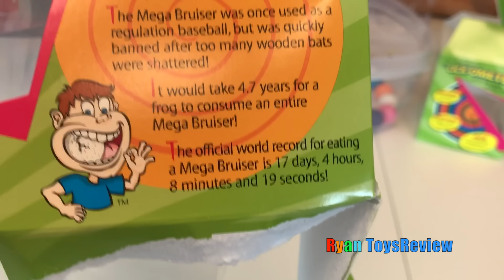GIANT DUBBLE BUBBLE GUMBALL MACHINE Bubble Gum Challenge Giant JawBreaker Gross Sour Cry baby candy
Giant Dubble Bubble Gumball Machine with Bubble Gum Challenge from Ryan ToysReview! Ryan magically transform a small gumball machine to a giant candy dispenser ! Ryan and daddy tried the candy challenge to see how many bubble gums they can dispense in one minute! Another Bubble Gum Challenge is to see how can collect the most 3 green bubble gum first! Great ways for kids to learn colors and have fun eating yummy candy! Then Ryan and Daddy tried the Giant Jaw Beaker and smash it open to see what's inside! Ryan's family also tried the super gross extreme sour Cry Baby Candy!  It was so sour, Ryan's dad became a Cry Baby Daddy! Thanks for joining us on this fun toy unboxing and candy review video!

World's Largest Gummy Candy Challenge and Fun with Food and Candy Challenge and Candy Review playlist

Giant Chupa Chups Lollipops Gummy Joker Tongue Toy Toilet Candy Gator Gummy Candy Review Kinder Eggs

PIE FACE SHOWDOWN CHALLENGE NEW Whipped Cream in the face Family Fun game for Kids Egg Surprise Toys